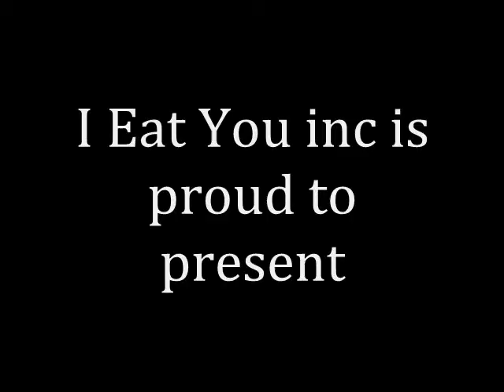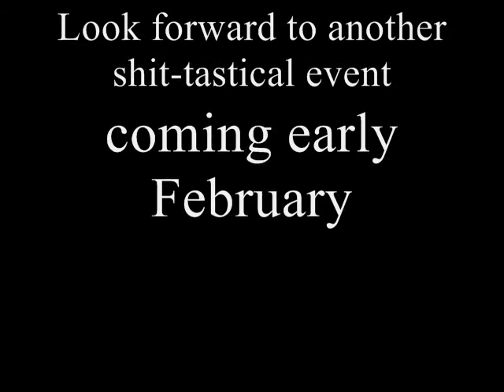The Shit No One Cares About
A quick clip video about the stupid fools who think theyre clever. I thank KJDFC for letting me use the joker/old mad air hump clip.